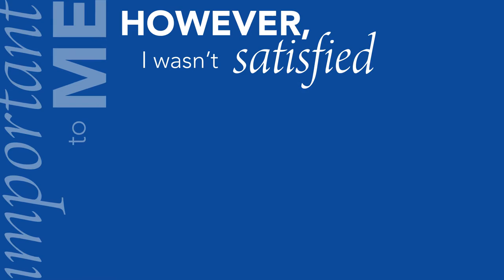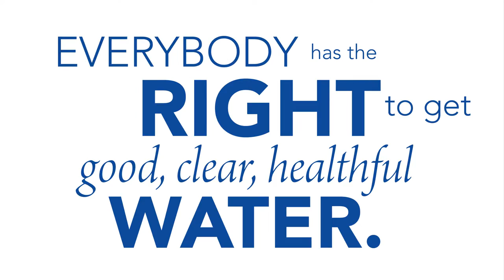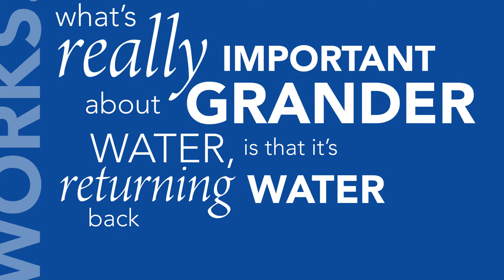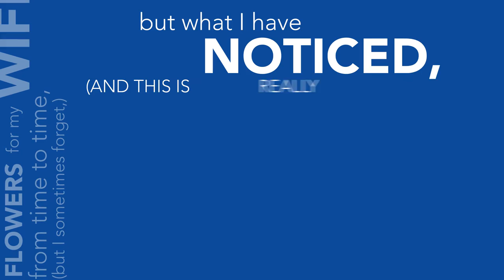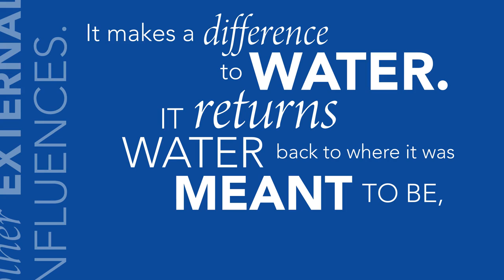Grander Water Revitalization Power Clip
A short animated video explaining what Grander water revitalization is and the wonderful benefits to plants, pets and people in the UK.